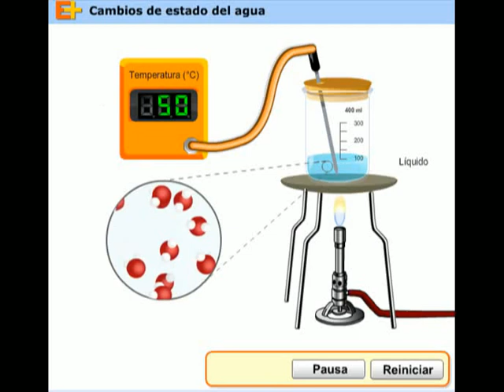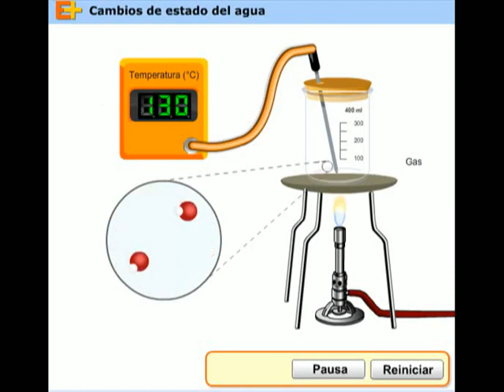CIENCIAS 218: CAMBIOS DE ESTADO DE LA MATERIA EN EL AGUA 2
Se observa como al elevar la temperatura el agua cambia de estado sólido a estado liquido y de estado líquido cambia a estado gaseoso.
También podemos ver una representación de la energía calórica que acumulan las moléculas de agua,  esta energía  se transforma en  energía cinética (movimiento) y en consecuencia aumenta la distancia entre moléculas.